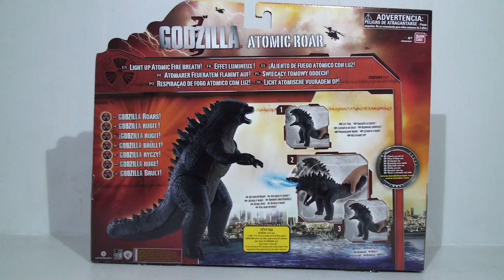גודזילה מתוך הסרט גודזילה 2014 - Godzilla from Godzilla 2014 Movie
ערוץ זה עוסק בסיקורים של דמויות מהסרטים ומקומיקסים.